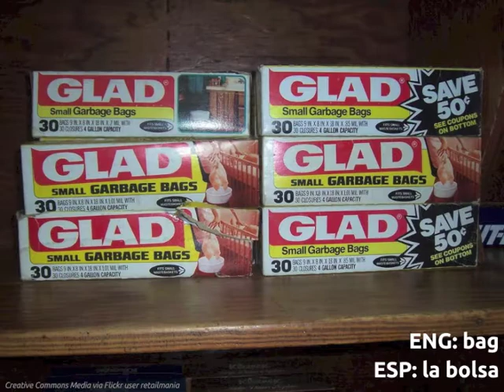LEAF Spanish Phonic Flashcards: Housekeeping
FREE Language Lessons & Activities!